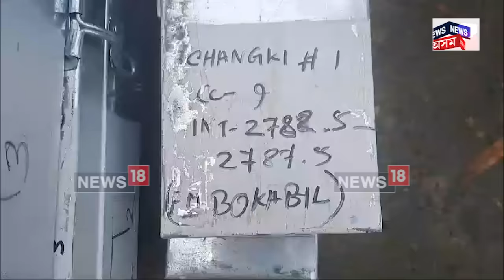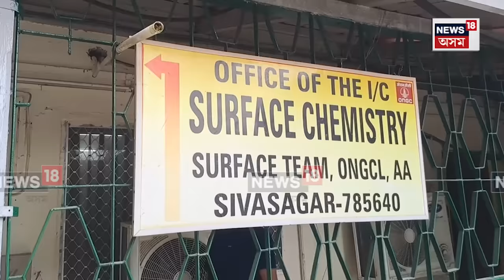ONGCৰ শিৱসাগৰস্থিত কাৰ্যালয়ৰ চৌহদত উত্তপ্ত পৰিস্থিতি | Assam News | N18V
ONGCৰ শিৱসাগৰস্থিত কাৰ্যালয়ৰ চৌহদত উত্তপ্ত পৰিস্থিতি